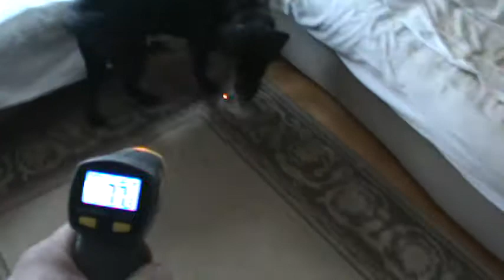black lab chasing a laser beam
new toy for me and the dog